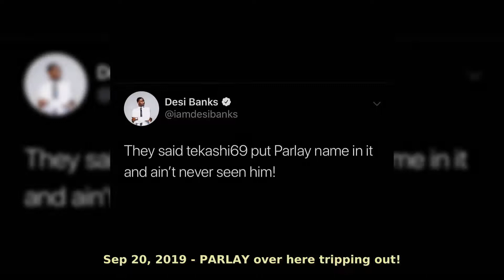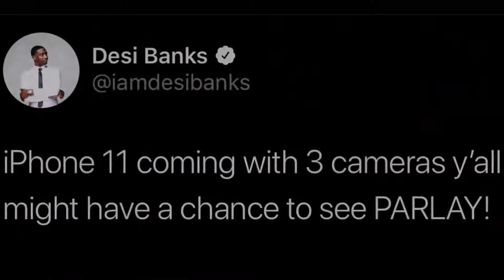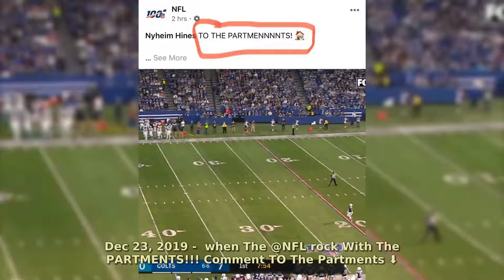Desi Banks:50 Most Memorable Moments 2020 iamdesibanks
Desi Banks